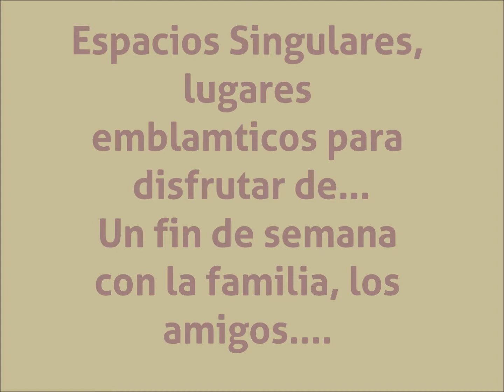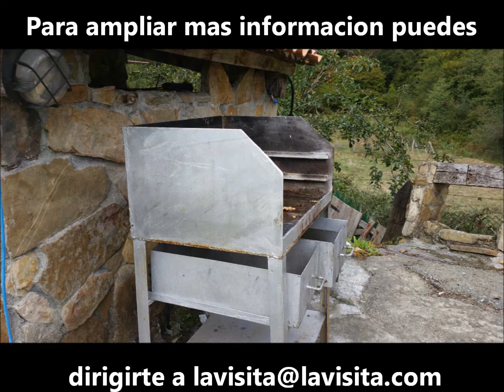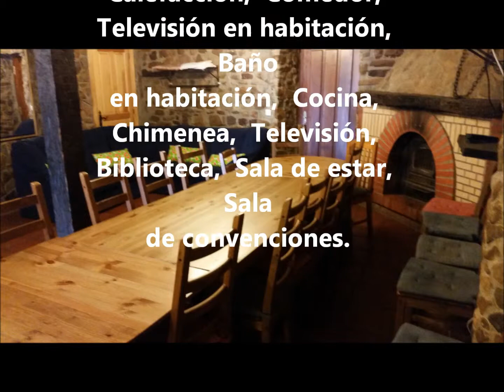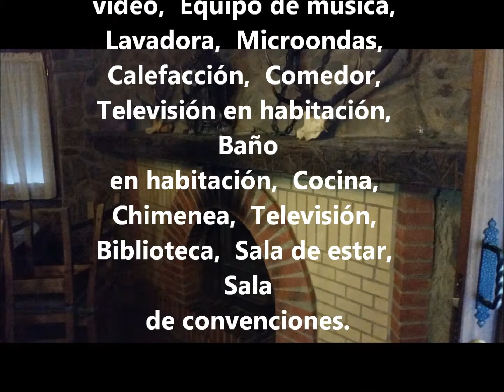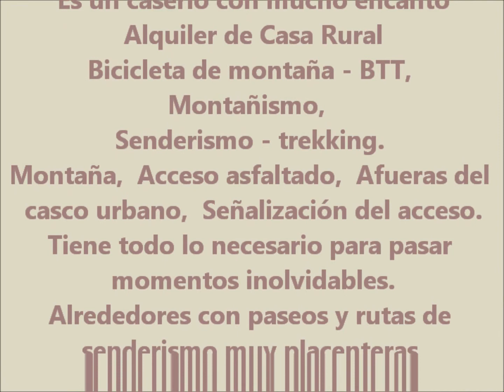Casa Rural con encanto en Bilbao, Bizkaia para alquilar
Si buscas un lugar para disfrutar de la familia, de los amigos. Disponemos de numerosos espacios para facilitarte tal gozo. Mira este caserío que a escasos 15 minutos de Bilbao, puedes alquilar para unos poco o para muchos.
Además si lo deseas, ponemos todo un equipo de personas a tu disposición para que no te falte  de nada.
Para tus fiestas, eventos, convenciones de empresa, fines de semana familiar, o largas estancias, tenemos todo lo que necesitas para que disfrutes y no olvides tu paso por allí.
Llámanos sin compromiso y nos ajustamos a tus necesidades.

Dispone de 13 habitaciones en total, amplias y equipadas
Capacidad hasta 40 personas
Dispone de dos zonas que se pueden alquilar por separado.
Habitación adaptada para discapacitados.
Colección de juegos,  DVD o vídeo,  Equipo de música,  Lavadora,  Microondas,  Calefacción,  Comedor,  Televisión en habitación,  Baño en habitación,  Cocina,  Chimenea,  Televisión,  Biblioteca,  Sala de estar,  Sala de convenciones.
Baños totalmente equipados y dos zonas de jacuzzi
Amplio salón con chimenea
Calefacción central
Diferentes terrazas y diversas praderas bien cuidadas.
Tumbonas y sillas para tomar el sol.
Situado junto a un rio
Jardín,  Barbacoa,  Huerta,  Terraza,
Posibilidad de llegar en trasporte Público.
Dispone de horno para hacer pan o cualquier tipo de asado tradicional.
Dos zonas de Parrillas para Barbacoas
Rodeado de Vegetación y arbolado
Gran capacidad de parking pudiendo entrar hasta 20 vehículos
Es un caserío con mucho encanto
Alquiler de Casa Rural
 Bicicleta de montaña - BTT,  Montañismo,  Senderismo - trekking.
Montaña,  Acceso asfaltado,  Afueras del casco urbano,  Señalización del acceso.
Tiene todo lo necesario para pasar momentos inolvidables.
Alrededores con paseos y rutas de senderismo muy placenteras.
Sentir la Naturaleza, ver un incomparable paisaje, las estrellas, descansar, relajarte, pasear, oír el silencio, despertar con el canto de los pájaros.
Además de este caserío disponemos de otros espacios singulares para todo tipo de eventos.